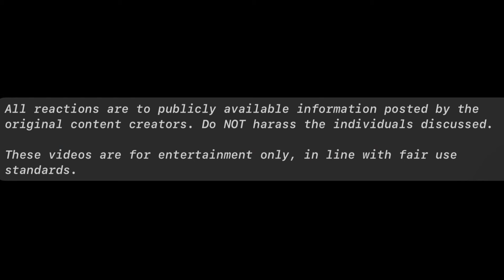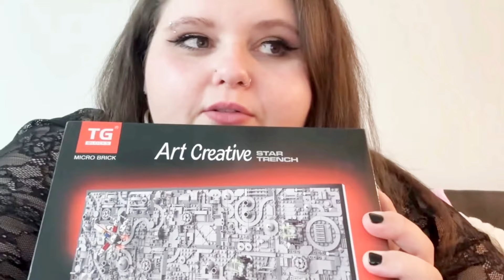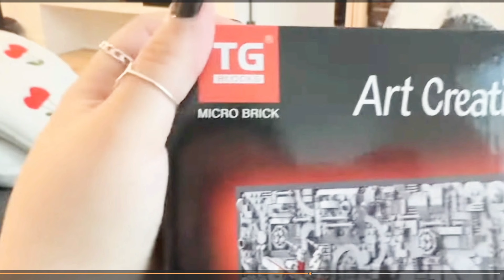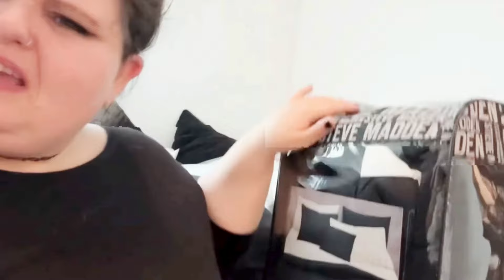Amberlynn Reid Craps on Janitors and MamaLynn's BF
Amberlynn and her mom get new nails (they could have done themselves), she shits on custodial services, and trolls about bipolar disorder